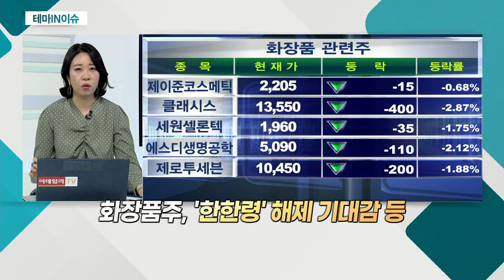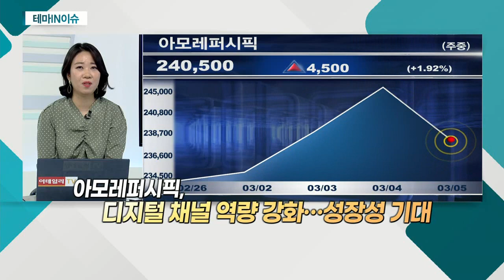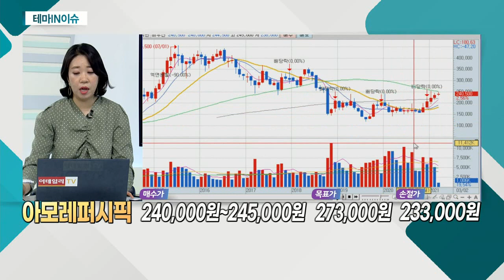아모레퍼시픽(090430)... 화장품주_테마IN이슈 (20210305)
- 중국 관련주, 지난해와 달리 올해 주목 분위기
- 中 실물 경기 강한 회복세
- 코로나 불구 지난해 최대 수출 실적 기록
- 'K-뷰티', 中 비롯해 美ㆍ日 시장 확대 기대

- 고급 화장품 수요 증가에 실적 성장
- 최근 아모레퍼시픽-이베이코리아 업무 협약 체결
- 쇼핑 콘텐츠 확대 통한 시너지 효과
- 온라인 매출 지속 성장 기대
- 디지털 채널 역량 강화… 성장성 기대